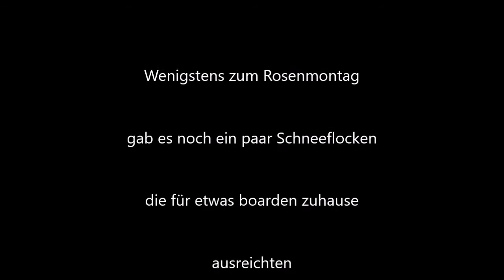Ronjas erstes Burgboarding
Ronjas ersten Meter alleine auf dem Snowboard mit 17 Monaten.